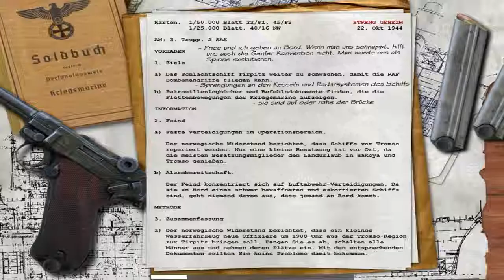Let's Play Call of Duty #13 [HD] - Ich glaub ich werd' Seekrank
Saftiges Lets Play von MisterFreaKoo

INHALTSANGABE:

Das Spiel erzählt keine zusammenhängende Hintergrundgeschichte.
 Der Spieler übernimmt vielmehr episodenhaft die Rolle
 von Soldaten verschiedener alliierter Nationen und kämpft
 in teils erfundenen, meist aber in historischen Schlachten.
 Auf Seiten der Amerikaner ist man so an der großen
Invasion der Normandie (Operation Overlord) beteiligt.
 Als Brite erobert und verteidigt man die Pegasusbrücke
 (Operation Tonga) und sabotiert das Schlachtschiff Tirpitz.
 In der abschließenden Kampagne steuert man einen sowjetischen
 Soldaten, der die Deutschen wieder aus Stalingrad
vertreiben muss - diese Szenerie ist dem
 Film Duell - Enemy at the Gates entlehnt,
 bei dem man ebenfalls auf einem unter Beschuss stehenden
Boot über die Wolga in die Ruinenstadt gefahren wird.
 Das Spiel endet mit dem Hissen der roten Flagge auf
 dem Reichstagsgebäude.

Producer:
- Infinity Ward

Publisher:
- Activision